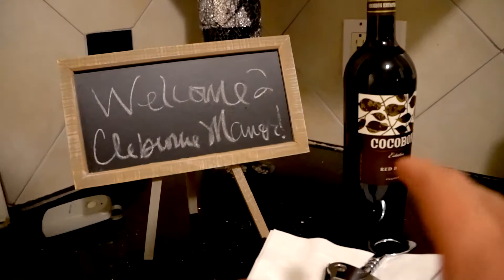ARM DAY at Alphalete Gym